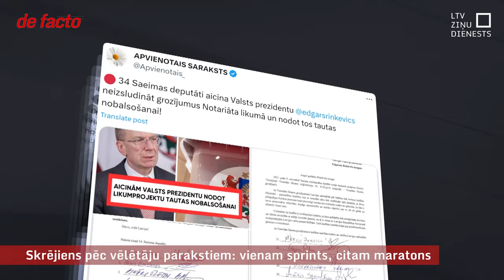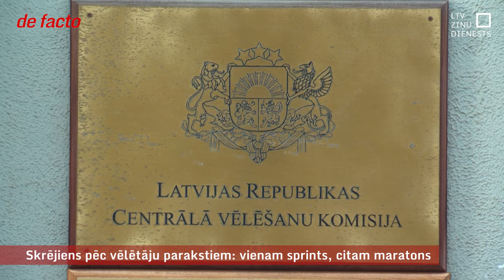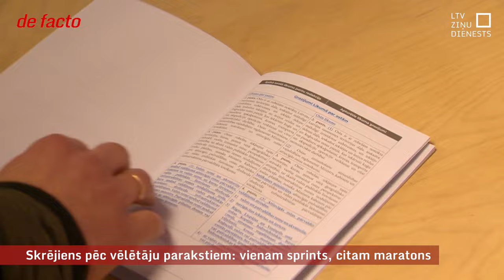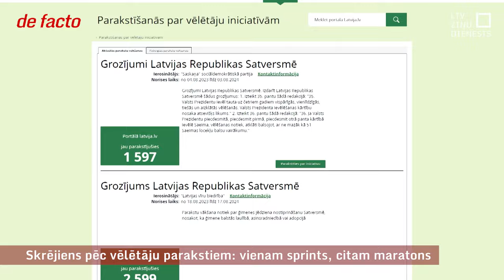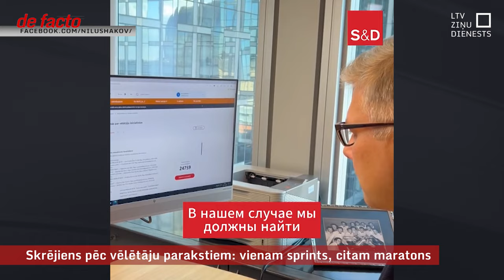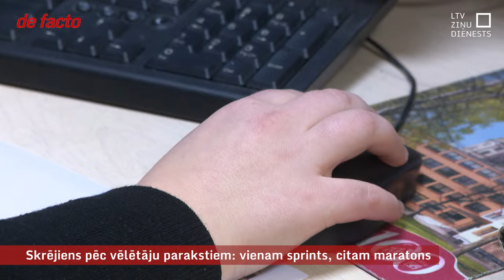Skrējiens pēc vēlētāju parakstiem: vienam sprints, citam maratons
Līdzās Ziemassvētku piedāvājumiem un citām reklāmām drīz būtu jābūt redzamākām arī vairāku politisko partiju kampaņām. Tā nu ir sakritis, ka vienlaikus notiks vairākas parakstu vākšanas, lai rīkotu tautas nobalsošanas. Vieni vāks parakstus pret jauno partnerības regulējumu, citi grib panākt Saeimas atlaišanu. Pirmajiem tas jāizdara mēneša laikā, otrajiem – dots gads.